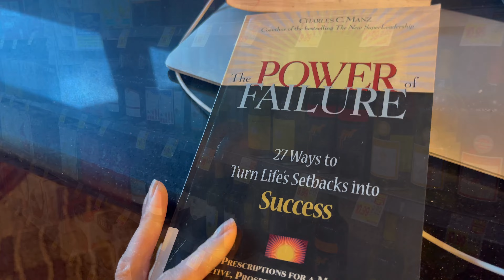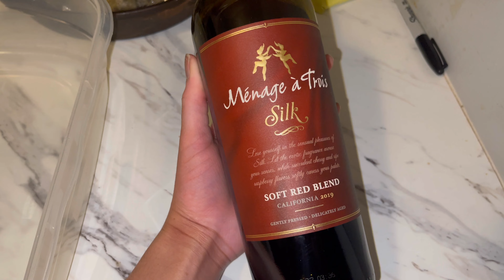Vlogmas Day 6: Work + Dinner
Vlogmas Day 6! Today was a pretty great day and a great start to the week!